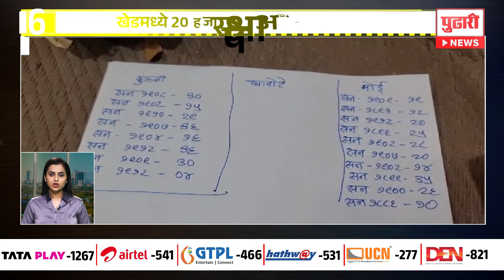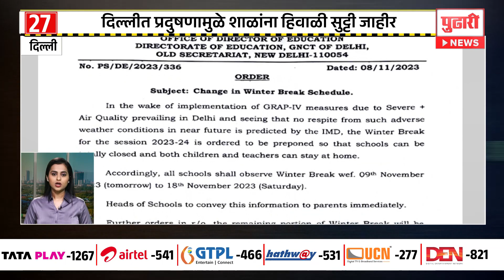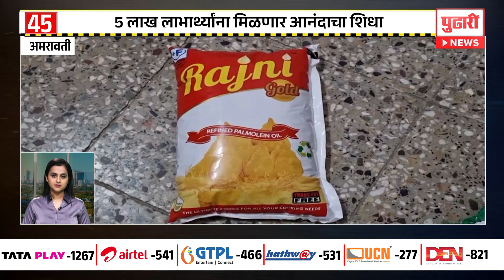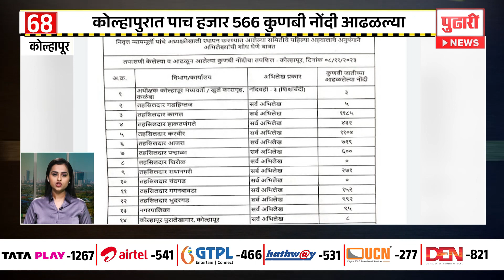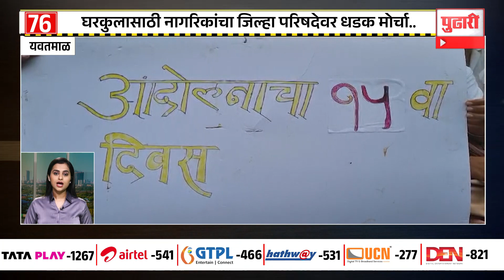Pudhari News | महाराष्ट्रातील 100 महत्त्वाच्या बातम्या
पुढारी MH100 बातम्यांमध्ये पाहा महाराष्ट्रातील 100 बातम्या...